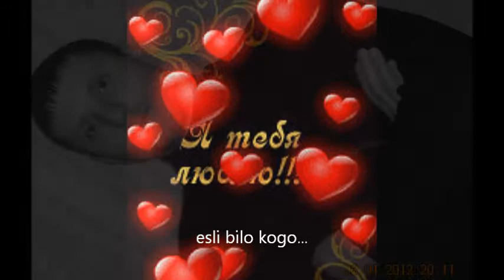Fata care cauta...